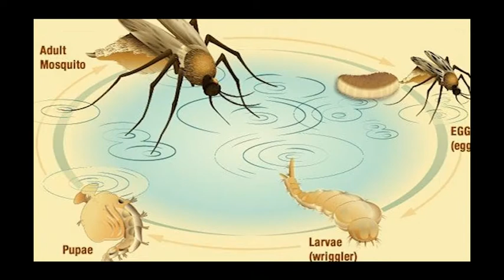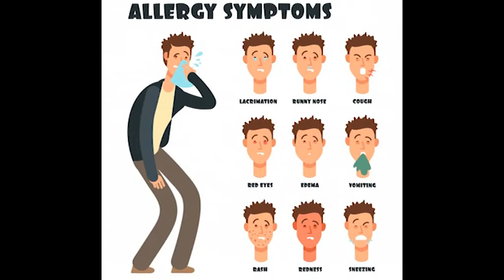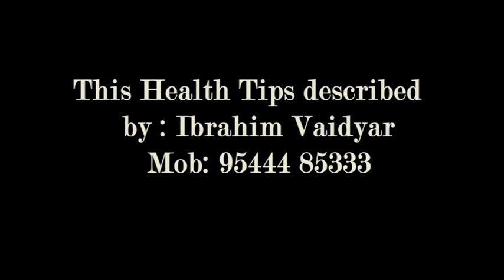Monsoon Health Tips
മഴക്കാലം വന്നു, ഇപ്പോൾ നമ്മൾക്ക് പല അസുഖങ്ങളും വരാം . അത് എങ്ങനെ തടയാം , അതിൽ നിന്നും എങ്ങനെ രക്ഷ നേടാം എന്നതിനെ കുറിച്ച് ഇബ്രാഹിം  വൈദ്യർ സംസാരിക്കുന്നു. മൊബൈൽ : 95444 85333

Here Dr. Ibhrahim Vaidyar is giving tips on Monsoon Health tips.